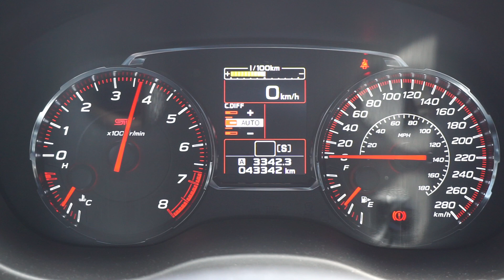Fujitsubo Authorize RM Exhaust on WRX STI ~ 2015-2021